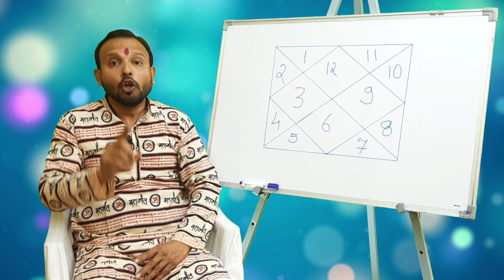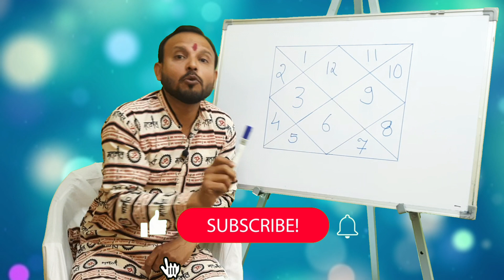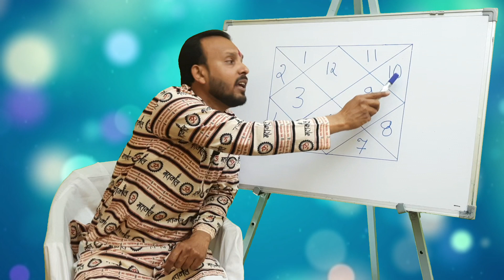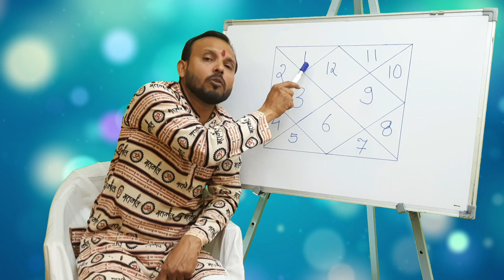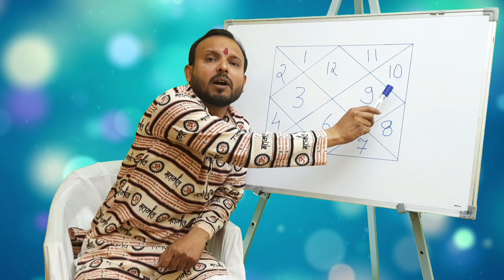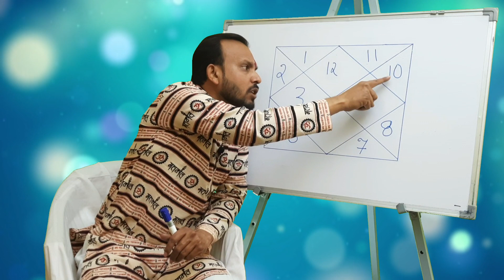मीन लग्न में धन योग | Dhan | Meen Lagna | Pisces Zodiac| Astrology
For Contanct :-
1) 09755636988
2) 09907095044